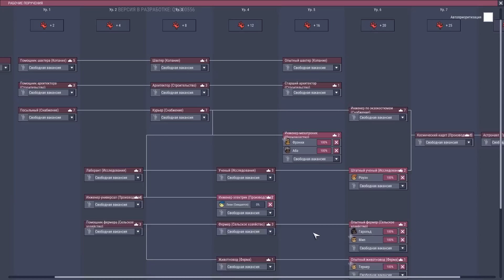ПЕРЕСТРОЙКА! |6| Oxygen Not Included: Quality of Life Upgrade Mk 1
Суть Oxygen Not Included заключается в строительстве своей колонии расположенной в глубинах астероида. Oxygen Not Included сделана в вертикально-двумерном исполнение и изобилует задорным юмором. Для того чтобы колония жила и развивалась необходимо добывать как основные ресурсы, так и создавать хорошо продуманные конструкции способные обеспечивать жизнеспособность ваших подопечных. Прохождение Oxygen Not Included обещает быть интересным!